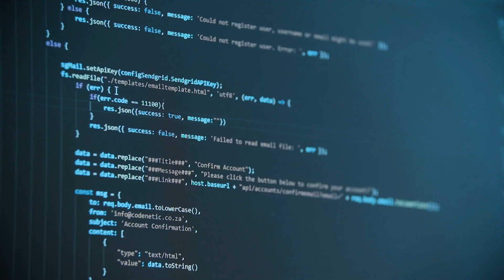Cómo crecer profesionalmente de manera rápida siendo un joven profesional | PCF #138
Si bien trabajé casi todo el tiempo de mis 5 años en la universidad, sabía que al terminarla empezaba una etapa nueva. Fue por eso que empecé a prepararme para "medirme" con los mejores. Empecé a leer y estudiar y se podría decir que trabajaba de buscar trabajo. Mi objetivo era aprender y crecer profesionalmente. Como todo joven profesional ambicioso empecé a apuntar alto.

Apliqué a las mejores oportunidades que había, prácticamente a todos los programas jóvenes profesionales que existían en Argentina. Sabía que iba a tener que mudarme a Buenos Aires y como eso significaba un sacrificio grande, la oportunidad de trabajo tenía que valer la pena.

Si bien ya había trabajado, no tenía experiencia en procesos de entrevistas laborales profesionales de varias etapas. La primera empresa que me llamó fue Quilmes y me quedé en la tercera etapa de seis. La siguiente fue Google y no pasé la sexta etapa que era la última. Me iba acercando.

En Exxon me hicieron dos propuestas pero no era lo que me gustaba a pesar que pagaban mucho más que las otras empresas. Mi prioridad era crecer profesionalmente y aprender habilidades transferibles, no tener un buen sueldo. Estaba enfocado en el largo plazo. Por eso decidí aceptar la propuesta de EY después de la cuarta entrevista en el mismo día, porque sabía que iba a aprender mucho.

Estuve un año trabajando con gente muy inteligente, donde aprendí mucho pero no me gustó la enorme burocracia que había y la lentitud y estandarización de todo. De viernes a lunes pasé a trabajar para una startup de e-commerce donde todo era más relajado (aunque seguía trabajando mucho) y duré 9 meses porque volví a ver cosas que no me gustaban y no me sentía cómodo en el día a día.

Ya como nómada digital tuve mi primer gran cliente que me pagaba bien pero para el que tenía que hacer tareas rutinarias que me aburrían y no me gustaban. Duré casi un año y terminé esa relación. A los pocos meses, otro gran cliente pero este me trata más como un empleado, tengo acceso a toda la info y reuniones toda la semana. Constantemente me estoy peleando para mejorar las cosas y es un desafío de todos los días.

No me puedo quedar callado y estoy obsesionado con mejorar las cosas. Me di cuenta que la mejor manera de crecer es empujar los límites cuando se está dentro una empresa para mejorar todo el tiempo y cuando ya no se puede más y algo o alguien te está frenando, es hora de saltar a otra organización y empezar a empujar de nuevo.

No hay magia. Hay que meterle como con todo.

¿Qué opinan?

- Voluntariados y oportunidades alrededor del mundo a cambio de casa y comida - 10 USD de descuento de la membresía anual